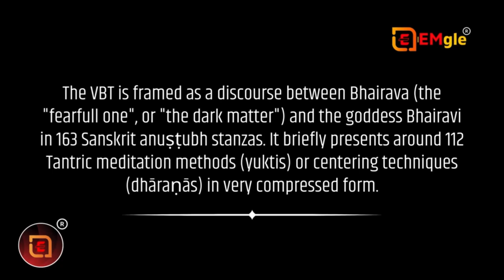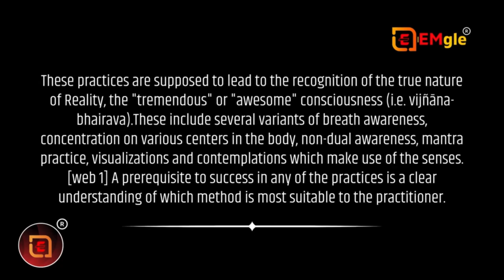Episode:-5 | Shiva’s 112 Meditation Techniques Hindi (Vigyan Bhairav Tantra)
Episode:-5 | Shiva’s 112 Meditation Techniques Hindi (Vigyan Bhairav Tantra) Tantra is a Shiva Tantra Shiva’s 112 Meditation Techniques Hindi (Vigyan Bhairav Tantra) Tantra is a Shiva Tantra

The Vijñāna-bhairava-tantra is a Shiva Tantra, of the Kaula Trika tradition of Kashmir Shaivism, possibly authored by Guru Keyūravatī. Singh notes that it is difficult to establish an exact date for the text, and it could have been written at some time from the 7th to the 8th century CE.

falsify reality. Where a sound or image has been captured incidentally and without prevision, as part of an unstaged scene, it should be permissible to use it, to a reasonable extent, as part of the final version of the film.

►Where did Shiva meditate for 1000 years?
And every time an armour was destroyed, the challenger would face death. This was a risky situation even for the Lord. Badrinath is considered to be a tapo bhoomi where a year-long penance is equal to thousand years of meditation.

►What are 112 ways of Shiva?
Image result for shiva 112 meditation techniques
In his answer Shiva describes 112 ways to enter into the universal and transcendental state of consciousness. These include several variants of breath awareness, concentration on various centres in the body, non-dual awareness, chanting, imagination and visualisation and contemplation through each of the senses.

►How do you meditate according to Shiva?
Begin your meditation with controlled breathing techniques. Be conscious of your breathing and use each breath you take to focus your intention. Breathe in slowly as you count to four, hold for four, and exhale for four. Let your awareness on your breath help you clear your mind and focus your concentration.

►How was Shiva enlightened?
According to the yogic lore, over fifteen thousand years ago, Shiva attained to his full enlightenment and abandoned himself in an intense ecstatic dance upon the Himalayas. When his ecstasy allowed him some movement, he danced wildly. When it became beyond movement, he became utterly still.

►What are 112 chakras?
The 112 chakras in the body arrange themselves into seven dimensions, with sixteen aspects in each dimension. These seven dimensions, which are generally being referred to as the seven chakras, are the basis for the seven schools of Yoga.

►Which mantra is powerful for Shiva?
It is a form of the most powerful mantra in Hinduism, the Gayatri Mantra. Shiva Gayatri Mantra is extremely powerful, it gives you peace of mind and that pleases Lord Shiva.

vHow can I attract Lord Shiva?
Meditate in front of the shrine to Lord Shiva as a form of worship. You can also chant prayers, mantras and texts from Shaivism to worship Lord Shiva. If you go to a temple to worship, the Hindu priest may lead you on a chant to Lord Shiva as part of the temple service.

►What is Shiva consciousness?
According to Shri Tantraloka (IV. 182-83), when the seeker experiences Shiva-consciousness, he visualises himself as the universe and the universe as him (ahamidam idamaham). Sakshatakara, the direct vision of Shiva, makes one self-luminous, rousing psychic abilities, like clairvoyance.